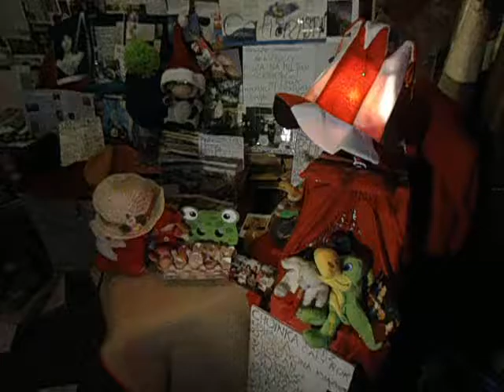DAMY RADĘ,GDY MAZUR ZA DORADZANIE NA STRONĘ PEPICZKÓW PRZEPĘDZIMY I PO LICHWIE!!!